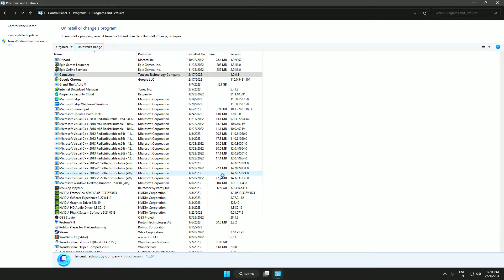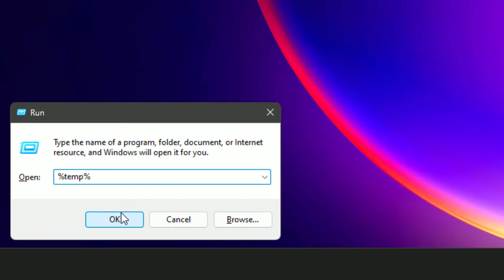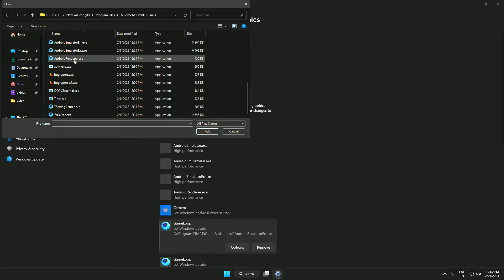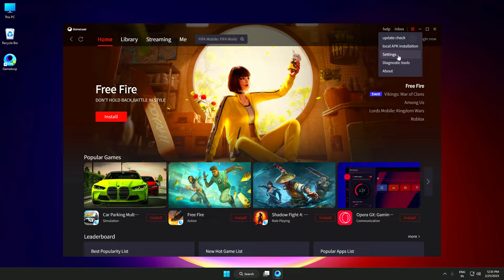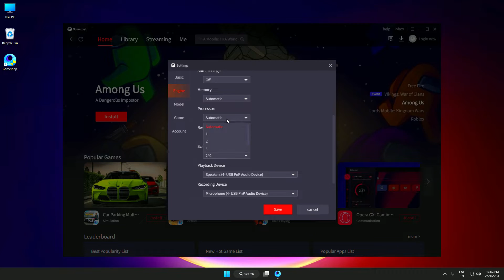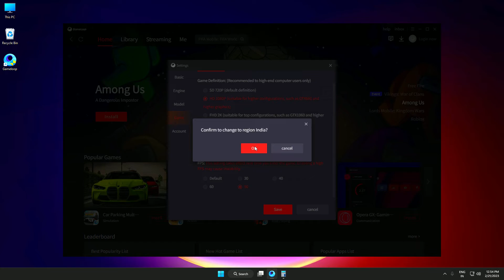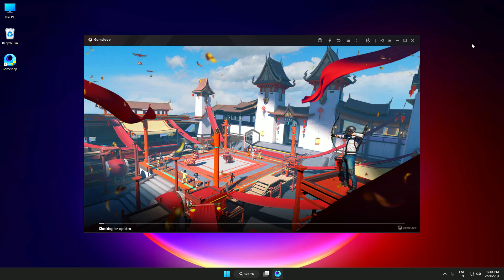Gameloop Black & White Screen Problem Fixed 2025